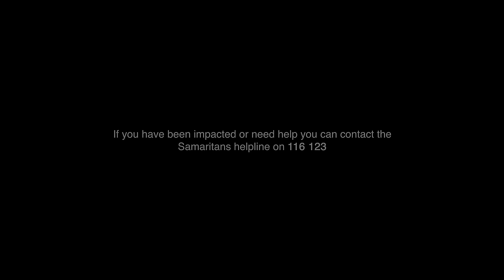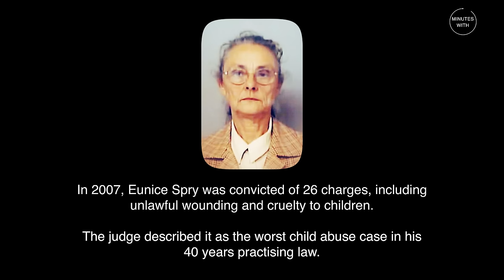My Abusive Jehovah's Witness Mother Tortured Me For 13 Years | Minutes With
In this week's episode of Minutes With, Christopher Spry describes the neglect, starvation and torture he and his siblings endured under his abusive adoptive mother Eunice Spry. For over a decade, Christopher faced daily beatings including being nearly drowned in freezing cold water, force-fed washing up liquid and made to eat his own vomit. Christopher explains how it was only luck that the children in Eunice's care didn't die.